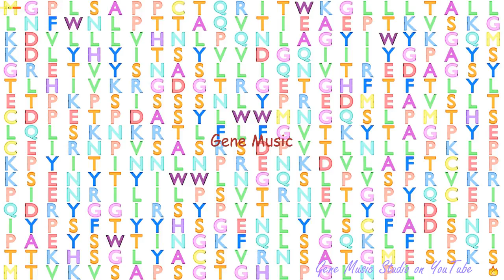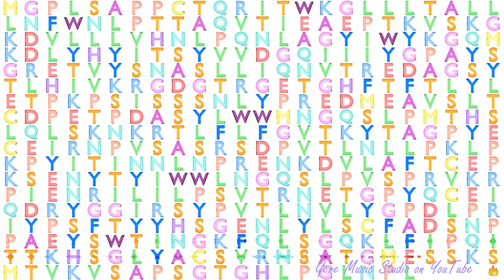Gene Music using Protein Sequence of PSG3 "PREGNANCY SPECIFIC BETA-1-GLYCOPROTEIN 3"